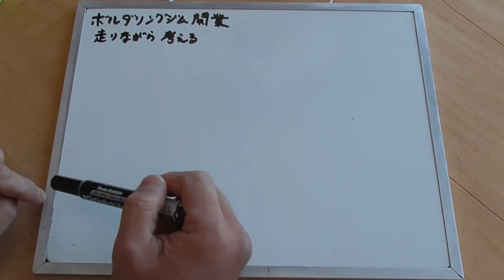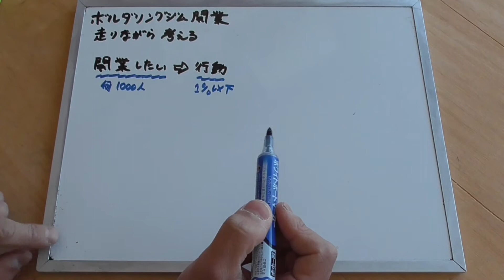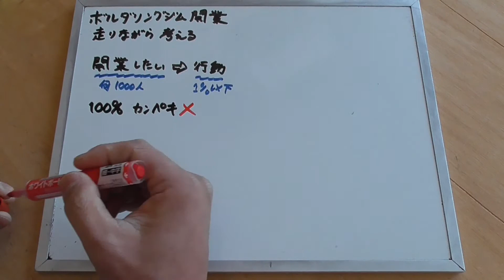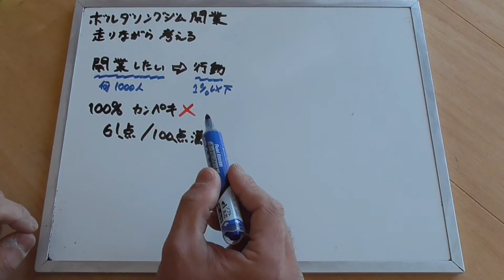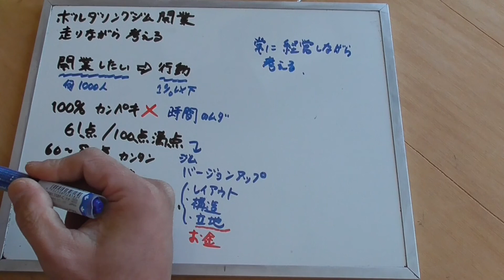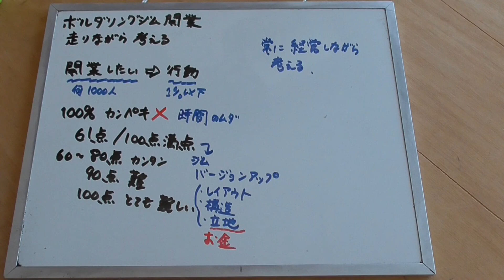ボルダリングジム開業 走りながら考える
ボルダリングジムを開業される方で、いろいろ準備で完璧を求める人がいます。
100％のものを求めるととても時間がかかります。
とにかく合格点を目指して、開業後にバージョンアップしていきましょう。